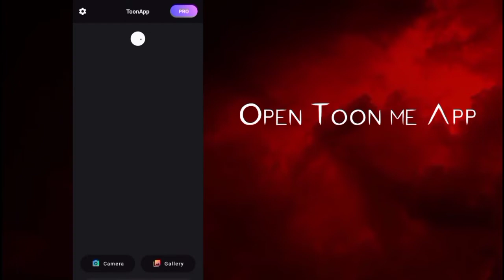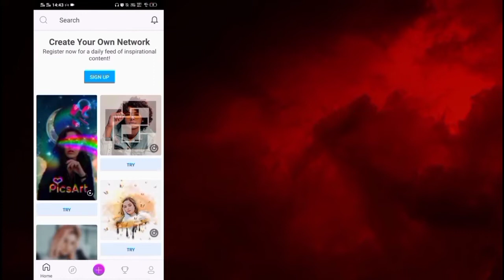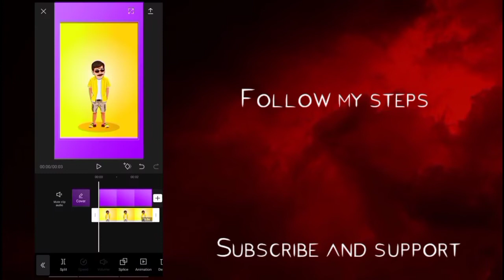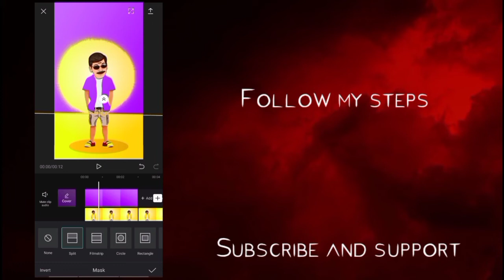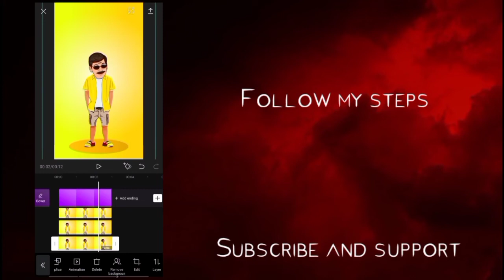Cartoon Miniature Editing Tutorial in 5 Minutes